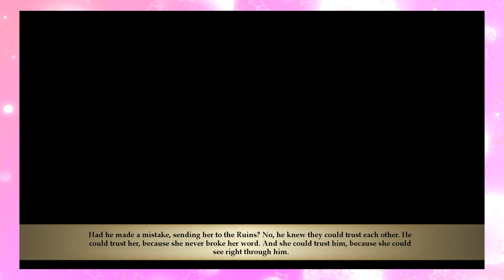Two Gay Guys Play - Stories: The Path of Destinies #28 Ball Pinching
In which Andrew likes High School Musical and Randy likes waving his sword around.